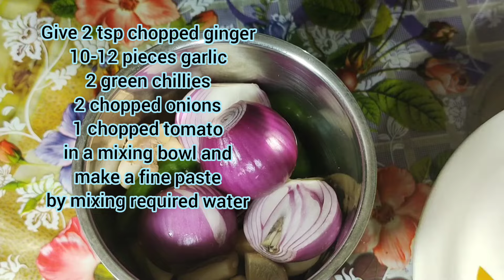Mutton Korma Masala//Old Delhi Mutton Korma/অসাধারণ স্বাদের মাটনের এই রেসিপি ট্রাই করুন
Ingredients:-
1 kg Mutton
2 tsp chopped ginger
10-12 pieces garlic
2 green chillies
2 chopped onions
1 chopped tomato
5 chopped onions (For onion baresta)
1 dry chilli
2 bay leaves
4 cardamoms
5-6 cloves
2 cinnamon sticks
1 nutmeg jaytri
1 tsp whole black peppers
2 tsp turmeric powder
1 tsp Kashmiri chilli powder
1 tsp cumin powder
1 tsp coriander powder
2 tsp yogurt
1 tsp meat masala powder
1 tsp kewra water
Required salt and
Mustard oil.